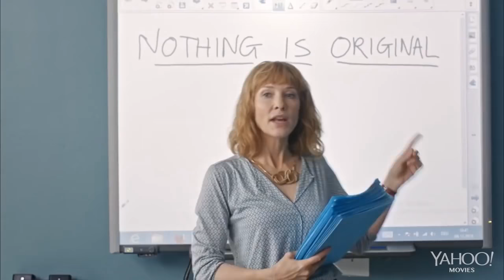Manifesto (official trailer) / Cate Blanchett Movie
Manifesto
Director: Julian Rosefeldt
Stars: Cate Blanchett, Erika Bauer, Carl Dietrich